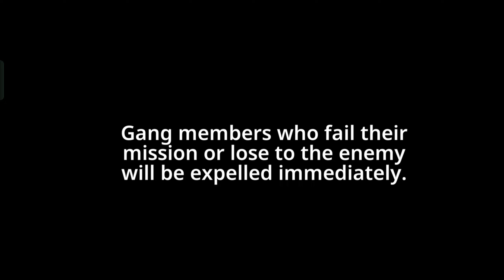The Old, The Angry and The Weird Snake, Elvira Short Story【Guardian Tales】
⬇️ expand me ⬇️

Timestamps:
00:00 - The Old, The Angry and The Weird Snake
07:16 - 1st Mission (Puzzle + Bull Worms Race)
07:26 - 2 Hidden Purple Coin
13:52 - 2 Hidden Purple Coin
13:59 - 1st Yellow Star Piece (Fermented Barley Tea)
16:57 - 2nd Mission (Diner Dash)
22:43 - 2nd Yellow Star Piece (Running Cactus)
26:29 - 3rd Mission (Cactus Chopping)
27:35 - 3rd Yellow Star Piece (Cactus Chopping)
33:09 - Red Hood Elvira vs Executive Red Hood Arabelle
37:21 - 4th Yellow Star Piece (Bull Worms Race)
40:09 - 5th Yellow Star Piece (Diner Dash)
42:03 - 2 Hidden Purple Coin

Elvira is a rising star in the notorious crime syndicate, Reservoir Snakes.

Reservoir Snakes was founded by Elvira's grandma, who survived a traumatic wolf attack with her granddaughter. Traumatized by the incident, the grandma recruited private contractors armed with illegal weapons to protect her family. In such process, the grandma discovered her talent as a mafia boss and quickly evolved the small army into the biggest crime syndicate in Kanterbury. Elvira, longing for grandma's affection, became the member of the syndicate and hunts down anyone that came in its way.

The syndicate is ruthless to failures. Any member who fails is disavowed and no one knows what happens to them. Naturally, Elvira's always bit on the edge. Her basket is no longer filled with delicious foods for her grandma. Instead, deadly explosives and firearms fill the void.